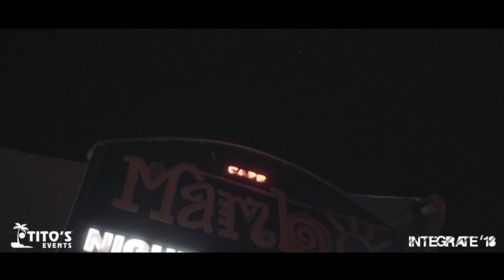Integrate '18 - Official Aftermovie | Tito's Events | OneCut Entertainment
Official Integrate'18 Aftermovie | Goa

7 Days of Madness + 7🔝Headliners across 6 consoles on the famous Tito’s Lane

Date : 24th -30th December
Venue : ClubTito's | Cafe Mambos | Capetowncafe

Feat. DJ Angeljohal |  Nikhil Chinapa | Dj Akhtar | Dj Clement |
Dj Mash | Ajit Pai | Bhumicka Singh